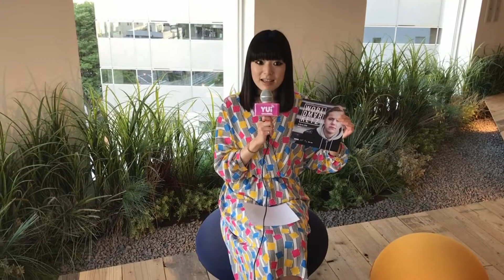YUI CHANNEL VOL 302 feat SATOSHI TOMIIE at Red Bull Japan 5/15 (TUE) 2018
YUI CHANNEL, Broadcasting party info by WOMB's PR, Yui. Register now for YUI CHANNEL :)

05/11 FRI
WOMB Travel CONNECTS WORLDMARKEZ

05/12 SAT
WOMB & FRIENDS